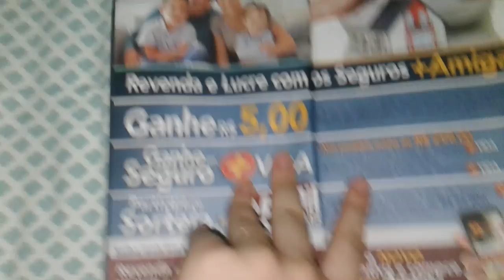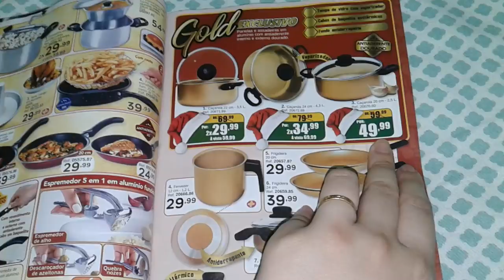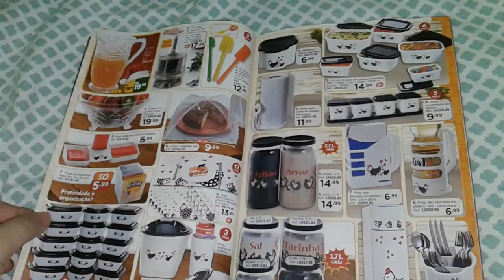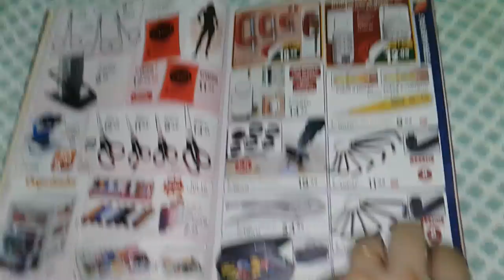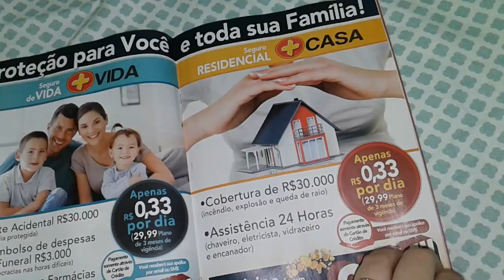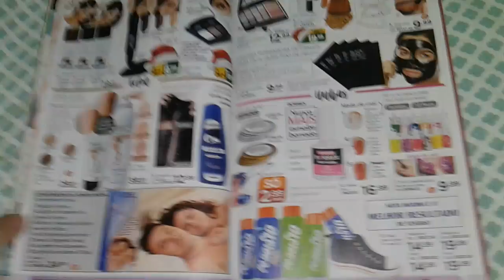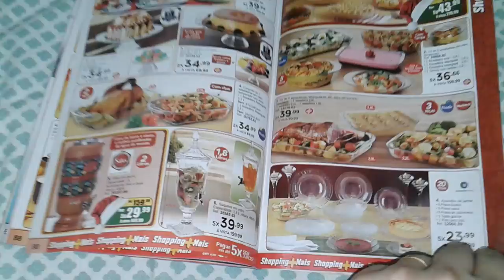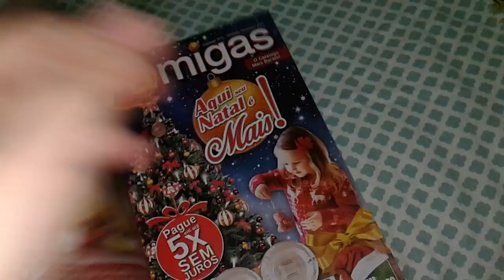Revista +amigas mês 11 (novembro)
oi amores estava com saudades de vcs.
mais uma revista pra nós bjs espero que gostem .

quem quizer me seguir no face
THAYNA CARMEN